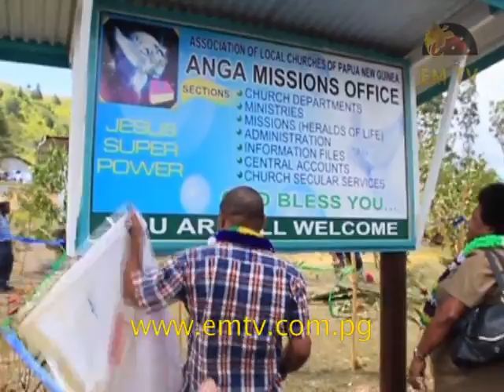Embrace Church Govt Role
Menyamya district in Morobe Province continues to embrace Government and Church partnership programs.

Local evangelists say the role of church is a blessing to rural communities, as more people benefit through health, education and spiritual programs.